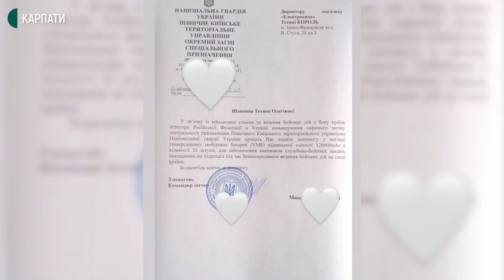В Івано-Франківську для військових виготовляють повербанки підвищеної потужності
В Івано-Франківську для військових виготовляють повербанки підвищеної потужності. Від таких пристроїв на передовій можна заряджати мобільні телефони, ноутбуки, тепловізори, дрони та автомобілі, розповіли розробники кореспондентці Суспільного.